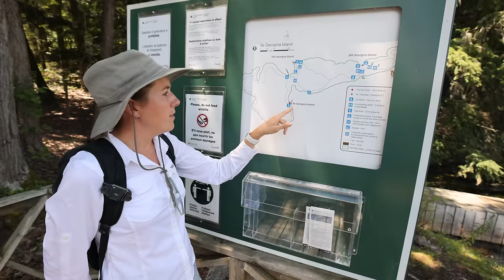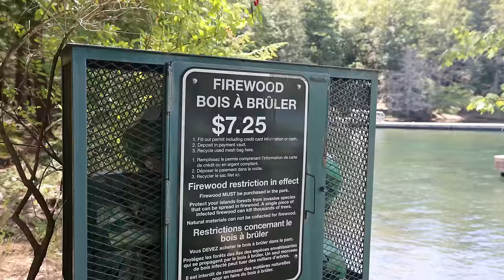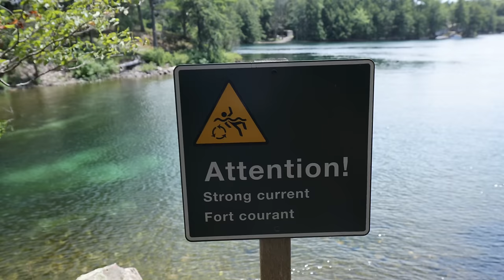TRAWLER LIFE in the THOUSAND ISLANDS NATIONAL PARK CANADA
Georgina Island in the Thousand Islands is quickly becoming everything we hoped the journey on America's Great Loop would become. A small place, we just happened unto, and it is a joy. Hiking ✅ A Natural Lazy River ✅ Wildlife ✅ and great company! Today we enjoy the Thousand Islands National Park in Canada and enjoy Summer!

🎥 Episode #292 | Filmed on July 15th, 2022
🇺🇸 America's Great Loop | Georgina Island Thousand Islands, Ontario
GREAT LOOP EXPENSE REPORTS
 💰 Find out how much the Great Loop Costs
HOW TO LOCK
🔒 Learn how to lock a boat